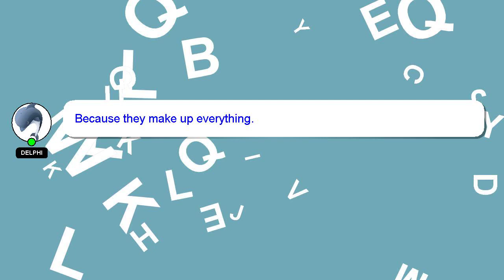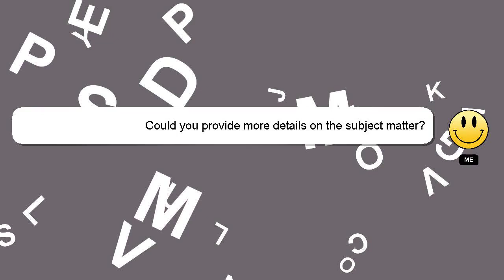How to calculate amount of interest?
A brief introduction of myself, Hi, my name is Delphi, nice to meet you. I am willing to help you find the solutions to your questions. - How to calculate amount of interest?

Your answer will be recognized and valued, and I will 'heart' it to show my appreciation.

*2 What we are experimenting :*